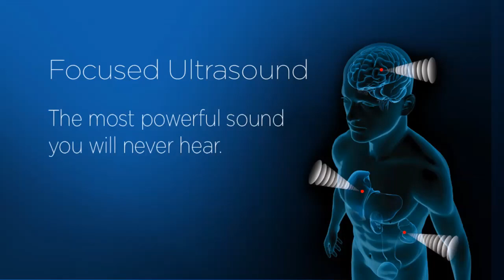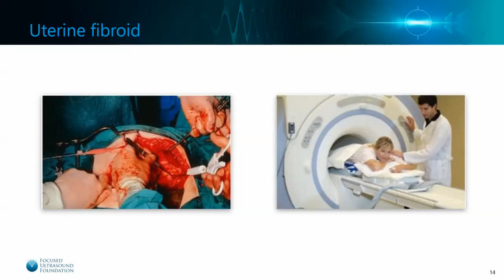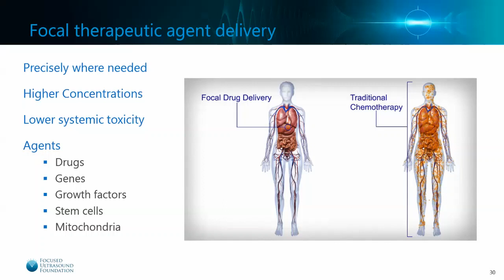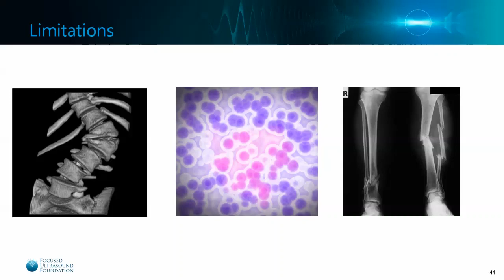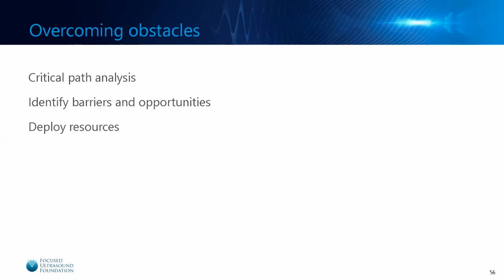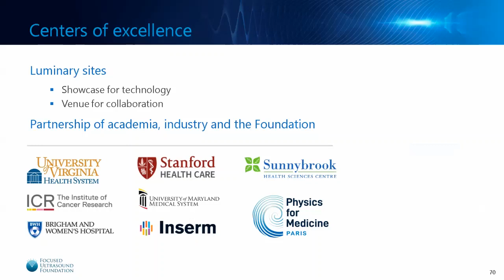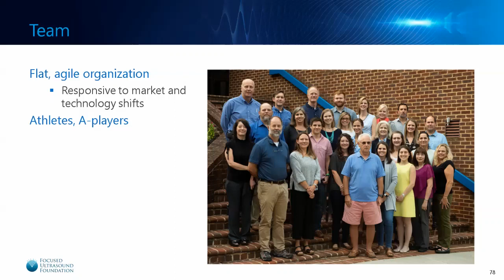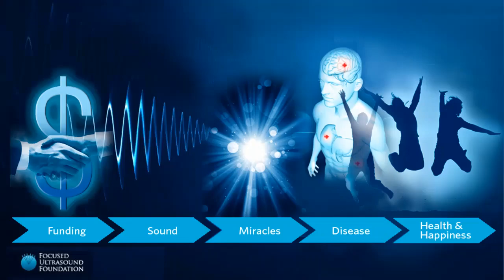Webinar: Neal F. Kassell, MD - Curing with Sound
Neal F. Kassell, MD, Chairman of the Focused Ultrasound Foundation, discusses the state of focused ultrasound for a variety of medical disorders and provides an overview of the Foundation's efforts to accelerate this revolutionary therapy.